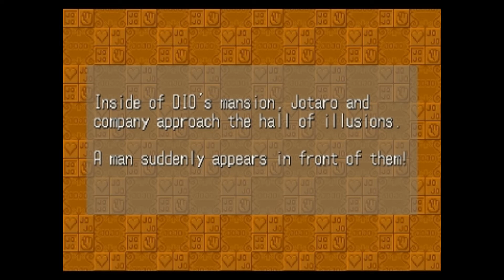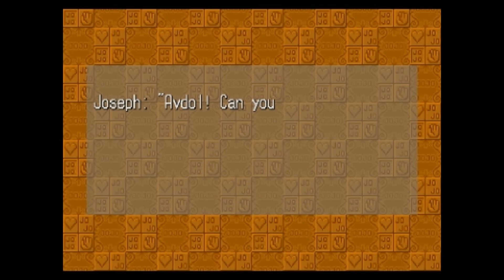ก้าวไปอีกระดับ หมาVsนก! บุกถึงแมนชั่นดีโอ้! ;w; Vs Petshop :-JoJo's Bizarre Adventure #23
มาต่อกันที่ พาร์ท 23! อิกกี้ตามกลิ่นจนมาถึงแมนชั่นของดีโอ้จนได้! แต่ที่หน้าประตูมีนกที่เป็นผู้ใช้แสตนด์เฝ้าอยู่ ศึกการต่อสู้ระหว่าง หมากับนก กับแสตนด์ ทรายกับน้ำแข็ง ใครจะเป็นฝ่ายชนะ!? ในที่สุดก็มาถึงแมนชั่นของดีโอ้! ;w;b
วันนี้ผมจะมาแคสเกมส์ JoJo's Bizarre Adventure! หรือโจโจ้ล่าข้ามศตวรรษนั่นเอง เกมส์นี้เป็นเกมส์ไฟท์ติ้งทำมากจากการ์ตูนชื่อดัง โจโจ้ โดยพวกเราจะรับบทเป้นกลุ่มของโจทาโร่ที่จะต้องออกตามล่า "ดีโอ้" แวมไพร์อมตะที่เป็นต้นเหตุของอาการป่วยของแม่โจทาโร่ ทางเดียวที่จะช่วยเธอได้คือการ "ฆ่าดีโอ้!" ดังนั้นพวกเราจึงเริ่มออกเดินทางจากญี่ปุ่นสู่อียิปต์ที่ดีโอ้ซ่อนอยู่ ระหว่างการเดินทางเหล่าสมุนดีโอ้ก็รอขัดขวางมากมาย การเดินทางครั้งนี้จะจบลงเช่นไร เชิญติดตามได้เลยครับ ;w;b!